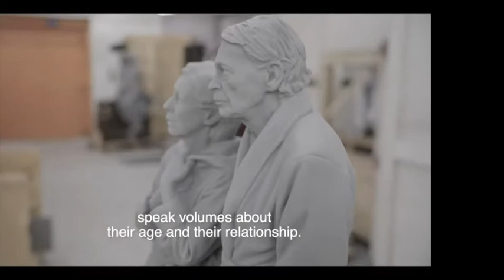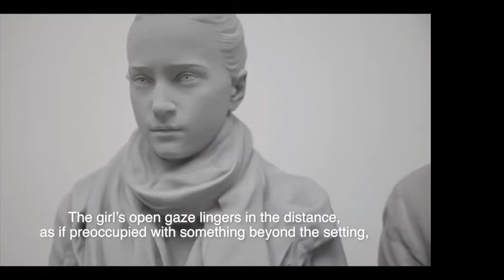ART BASEL OVR EVENT | Hans Op de Beeck - The Horseman and other stories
Hans Op de Beeck presents his newest creations especially conceived  for his exhibition at Galleria Continua; an intimate tour at the artist’s studio and words about the pieces with Mario Cristiani and Hans Op de Beeck.

The event will take place in live streaming on the 20th of June, at 11:00 am CET.